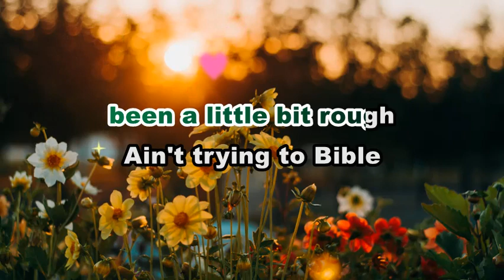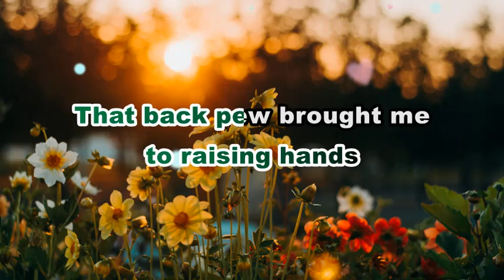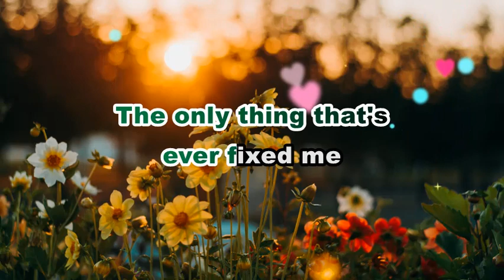Anne Wilson - Songs About Whiskey | SONG LYRICS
This is A FAN MADE BY THE MIXED GENRE SONG LYRICS version of "Anne Wilson - Songs About Whiskey"

Song:  "SONG ABOUT WHISKEY"

Artist: ANNE WILSON

Original Source:

 • Anne Wilson - Songs About Whiskey

 • EVM